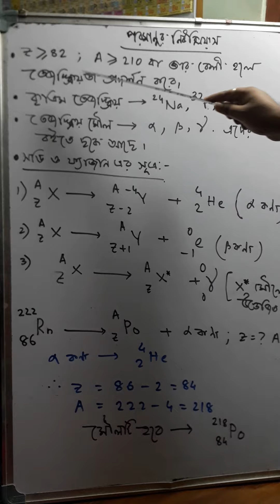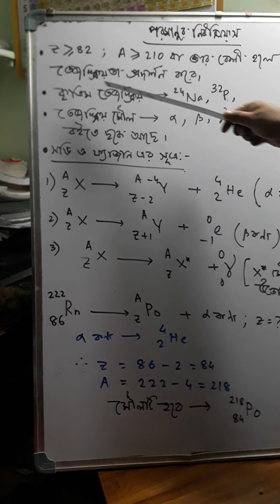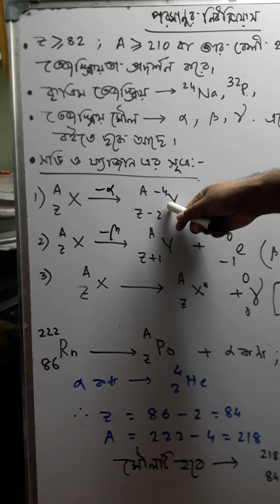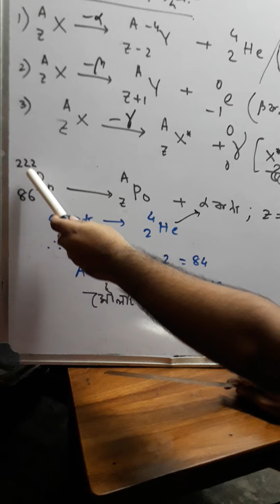20 July 2020